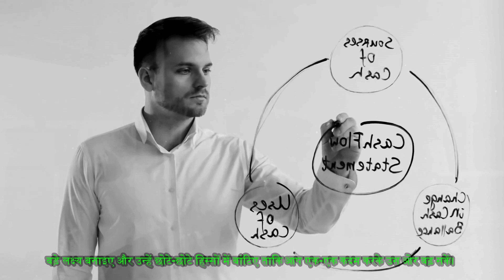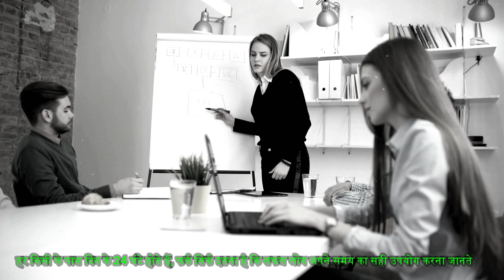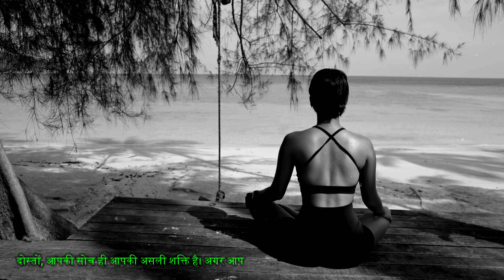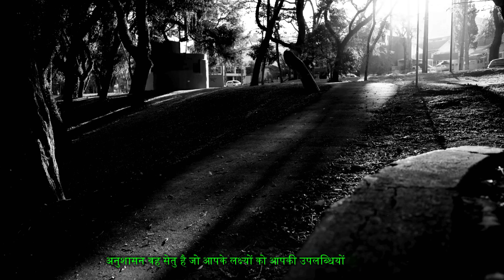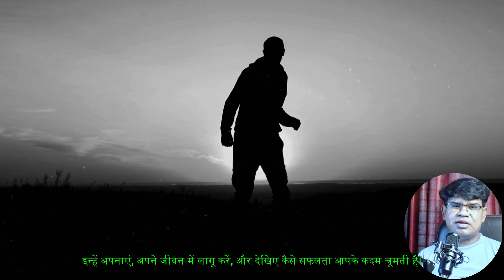सफलता के सुनहरे नियम। Best Motivational & Inspirational Video। Motivational Video ।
HIFFIN Professional 6x9Ft Green Screen Backdrop for Photography Background, Large Green Screen for Photoshoot, Game Live Steaming Video Conference (6x9Ft Green Backdrop).

Description:
Unlock the secrets to success with this inspiring guide to the golden rules that pave the way to your dreams! In this motivational video, we delve into the essential principles that underpin success in every endeavor. From setting clear goals to cultivating resilience and maintaining a positive mindset, these golden rules serve as your roadmap to achieving greatness. Join us as we explore practical strategies, motivational insights, and real-life examples that illustrate the transformative power of following these time-tested principles. Whether you're pursuing career advancement, personal growth, or financial prosperity, these golden rules will empower you to overcome obstacles and reach your highest potential. Watch now and embark on the journey towards a life filled with success, fulfillment, and abundance!

✍️ "If you think any content here affects your rights, please tell me. I want to make things right."

"🌟"Connect with positivity! Follow @samman2u for uplifting vibes and inspiration."🚀"

अगर Video अच्छा लगे तो 🙏Please 🙏 दो Easy काम आपके लिए:-
☑️ Video को ज्यादा से ज्यादा लोगों के साथ  Share करें।

🙏 Your engagement keeps the heartbeat of this community strong! Let's create beautiful moments together. 🌈✨